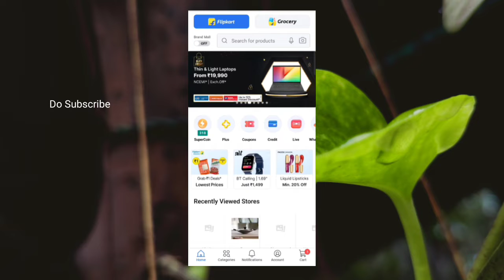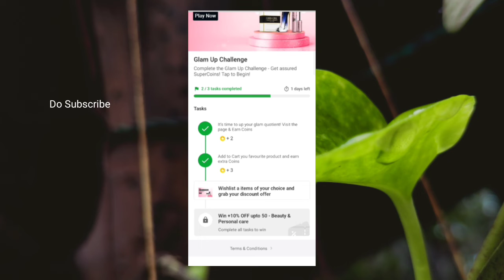The Glam up challenge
if you like 👍, share ⤴️, and comment 💬 ( it will give me more energy to me 🥰, to do like these video fast ❤️🤗 )

✓ mrewards App :-
online money earning app 🤑💲🤑